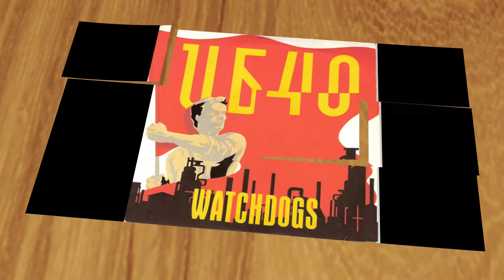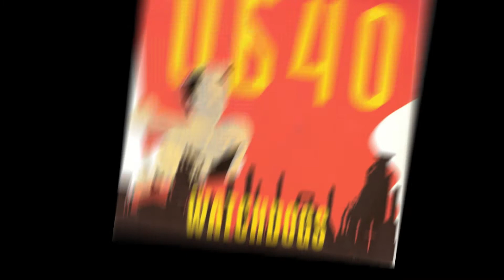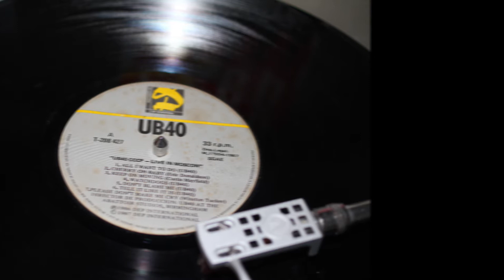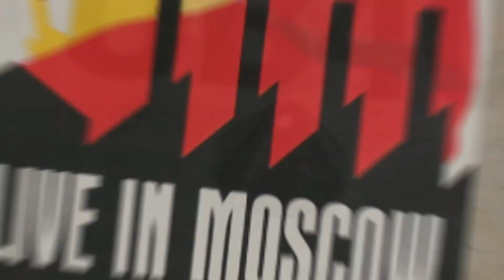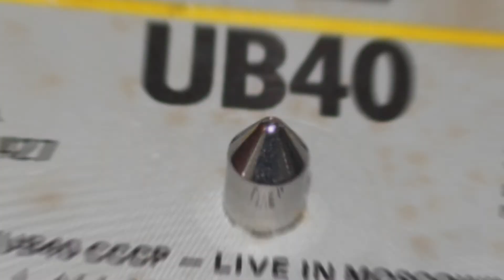UB40 .- Watchdogs (Live). (1987. Vinilo)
UB40
"Watchdogs (Live)"
(1987.Lp. "UB40 CCCP: Live in Moscow". Vinilo)
 UB40 es un grupo inglés de música pop, reggae y dub formado en Birmingham, Inglaterra, en 1978.
 Grupo multirracial que destacó por su compromiso social y político en sus primeros tiempos. La formación (cuyo nombre fue tomado de un formulario oficial para el subsidio de desempleo) tuvo su origen en la ciudad de Birmingham, donde residían los hermanos Alistair Campbell (1959) y Robin Campbell (1954). Ambos procedían de una familia con tradición musical (sus padres eran cantantes de folk).